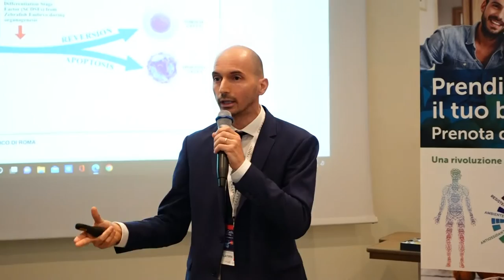Andrea Pensotti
Scopri tutto sulla scuola di Alta Formazione

ello-epigenetica-biofisica-nutraceutica-e-nutrizione